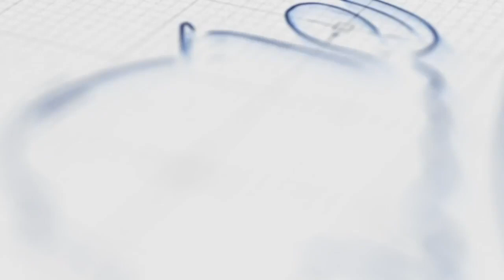Monday la bebida mortal !!!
En el programa TuTarde que se transmite por las plataformas de Cachicha, la comunicadora Iluminada Muñoz cuenta que nosotros como dominicanos debemos de prestar atención a las muertes debido al consumo del alcohol adulterado, esto a raíz de los casos de muertes por esta sustancia en las ultimas semanas en República Dominicana.

Hasta el mediodía del lunes, el Ministerio de Salud Pública había reportado 11 fallecidos por ingerir bebida adulterada. Pero, en horas de la tarde se reportaron cuatro fallecidos en Navarrete (Santiago) y tres en el municipio Santo Domingo Oeste, provincia Santo Domingo, para elevar a 18 el número de víctimas de la mortal bebida.